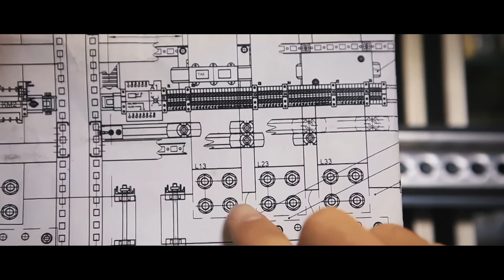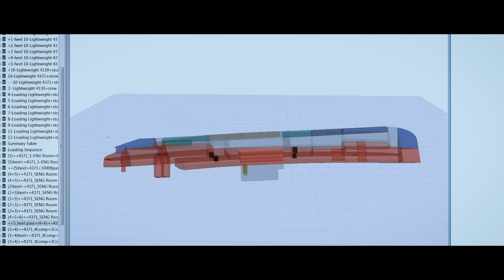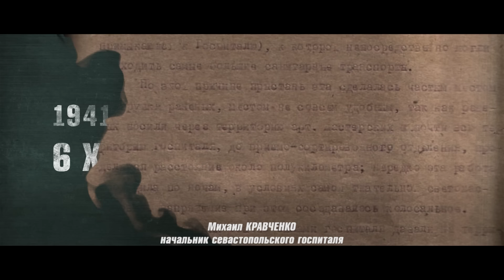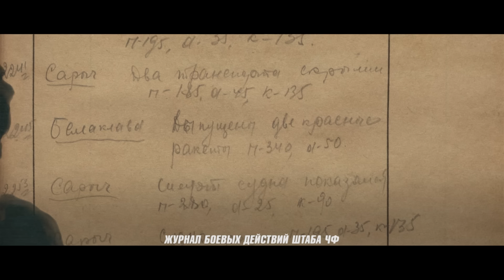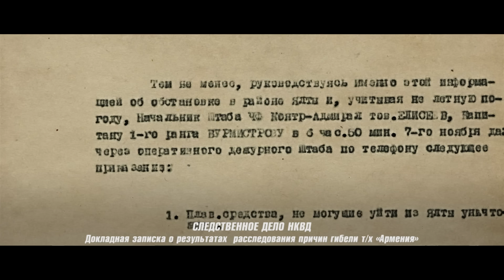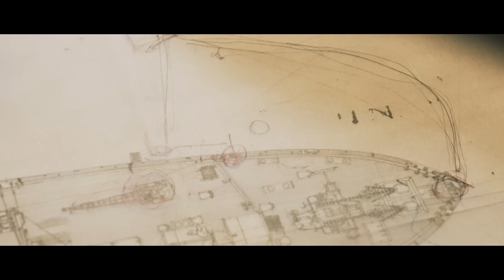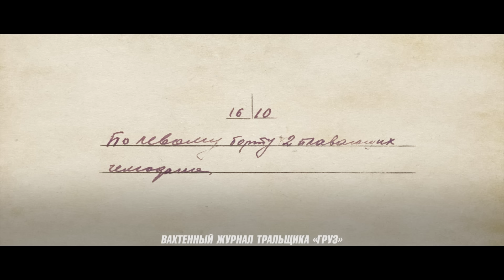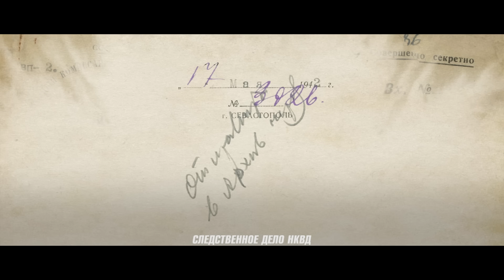Черноморский Цугцванг. Гибель теплохода Армения | @Русское географическое общество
7 ноября 1941 года состоялся парад на Красной площади, когда Москва была почти окружена войсками Вермахта. На кону — судьба советской столицы, и всё внимание страны и мира обращено на неё. И когда в радиоэфире ещё звучали трансляции парада-послания непреклонной Москвы, в Чёрном море немецкие самолёты разбомбили теплоход «Армения». День великого морального триумфа стал и днём великой потери.

Почти 80 лет эту катастрофу окружал мрак молчания, секретности и слухов. Специально для фильма Центр подводных исследований РГО совершил повторный выход в море и спуск к «Армении» подводным аппаратом для съёмок её профессиональной камерой. Создатели фильма привлекли технических специалистов, инженеров для анализа информации, полученной при подводных съёмках и в технических архивах, а также для уточнения количества погибших на «Армении» (разброс составлял от 7 до 10 тысяч жертв).

В документальном фильме Елизаветы Листовой восстановлен ход событий, приведших к гибели теплохода.